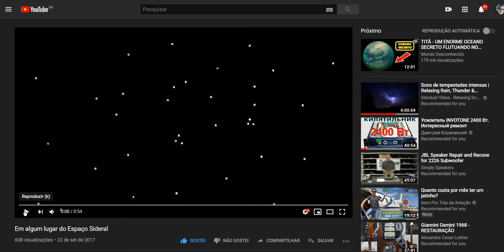Varios Links para Cruzador Sonico Intergaláctico Desmodrômico